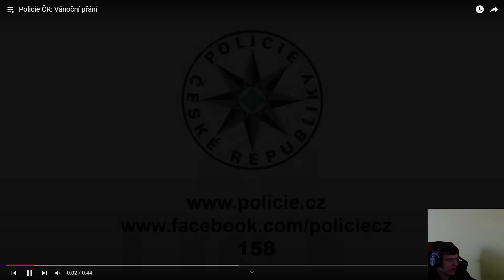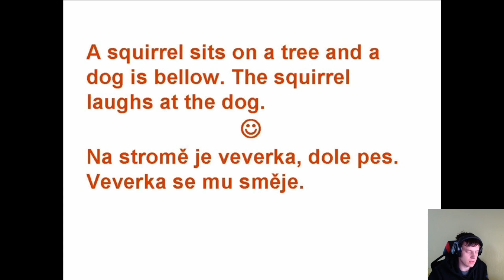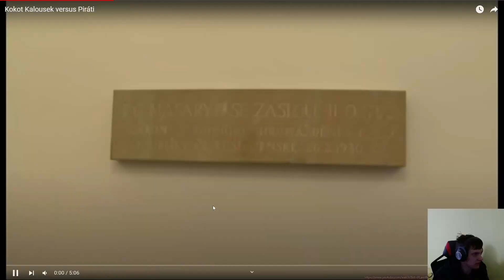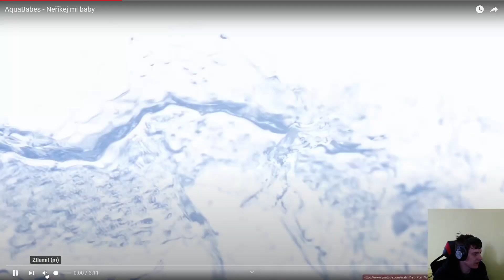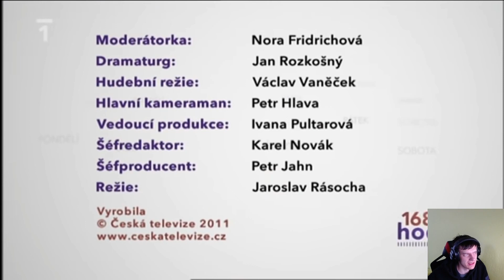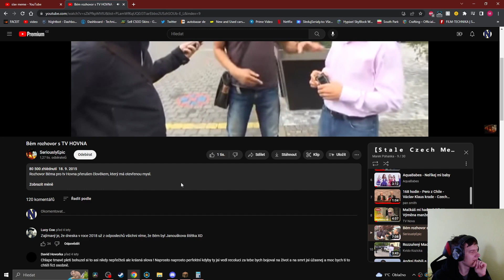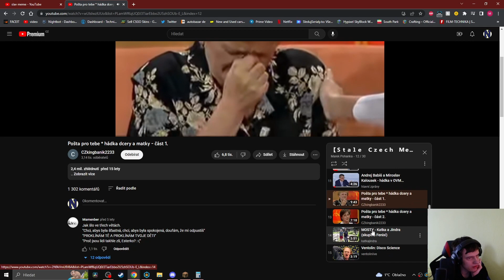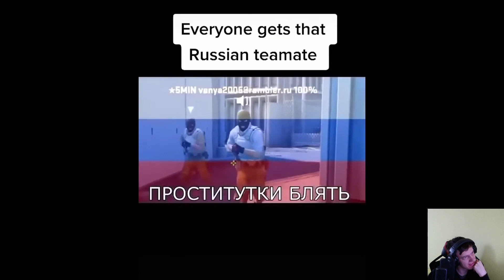Smutné videa z reálného života